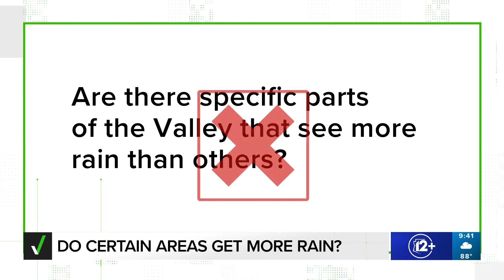Does it rain more in certain parts of the Valley than others? We VERIFY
Does it rain more in the East Valley than the West Valley? We asked the experts.